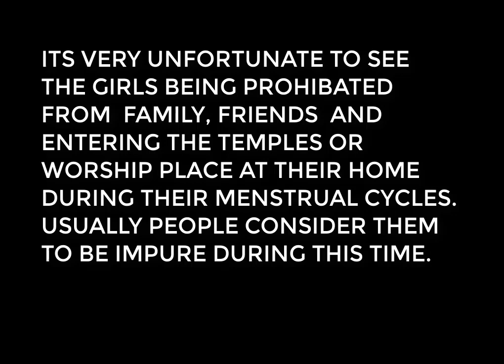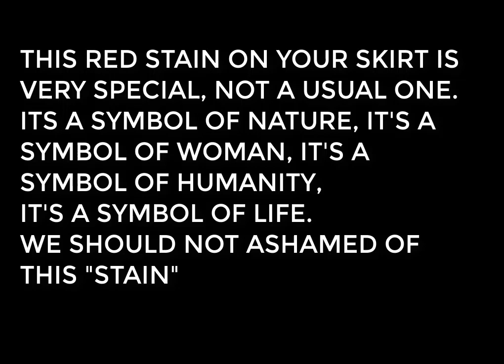KARI PAP NANO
KARI PAP NANO ( SUNDAY SPECIAL SHORT STORY)
WARI ACI SOCIETY NA NUPIDA THAMRIBA  AKHUBA  MITYENG ADUBU PUTOKTUNA NEINARIBA WARI MACHA AMANI
WRITER & MONOLOGIST- WANGLEMBAM NIRANJANA
PRODUCER- MALEI CHANNEL